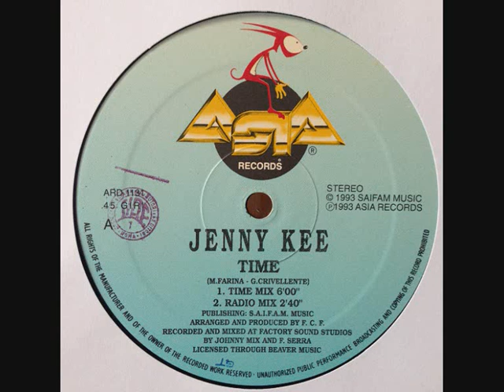Jenny Kee ‎– Time (1993)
Label:
Asia Records ‎– ARD 1131
Format:
Vinyl, 12", 45 RPM
Land:
Italy
Veröffentlicht:
1993
Genre:
Electronic
Stil: